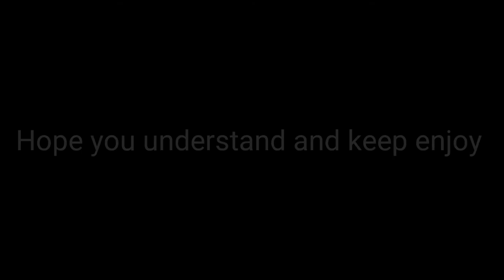Tightrope - Greatest show man Cover, band surabaya, wedding surabaya, surabaya band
We are too sorry if you already uncomfort about the output sound.mixer was error at that day.hope you understand and keep enjoy

Venue : Shangrila (shangpalace resto)
Eventorganizer : chronicleeventorganizer

Berry Project "Everyone Feel The Celebration"
Ready for Wedding, Birthday Party, Anniversary, Engagement, Gathering, and more